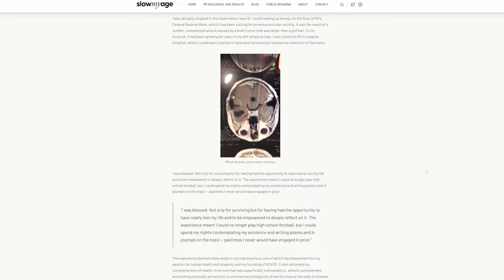How to Slow Down Aging with Chris Mirabile | The Lavendaire Lifestyle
Can you really slow down the rate at which you age? In this episode, we delve into the realm of longevity health with Chris Mirabelli, a renowned entrepreneur and longevity expert. Tune in to discover actionable tips for optimizing your own health span, including why the Mediterranean diet is a standout choice for longevity, and how integrating specific lifestyle changes can significantly impact your biological age.

Chris Mirabile, Founder & CEO of NOVOS, and blogger at Slow My Age, is an entrepreneur and longevity expert who has slowed his biological pace of aging by 1/3. After surviving a brain tumor as a teenager, Chris has devoted himself to avoiding disease. With aging being the number one risk factor for chronic illness, he set his sights on its biological causes about a decade ago, which has manifested as NOVOS and SlowMyAge.

TIMESTAMPS
1:44 Chris’s journey
10:25 Biological age calculation
18:50 Lifestyle tips
24:43 Nutritional guidance
32:32 Daily routines and habits
43:49 Exercises for longevity
48:52 Inspiration for starting his company
58:26 Final message